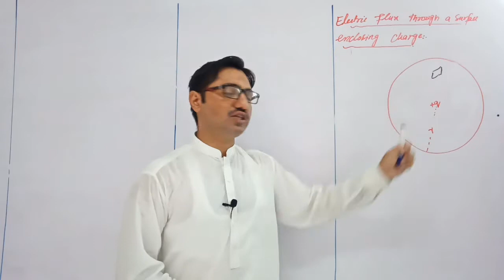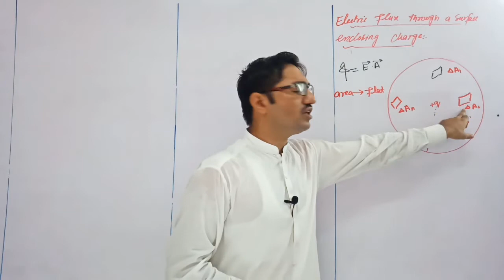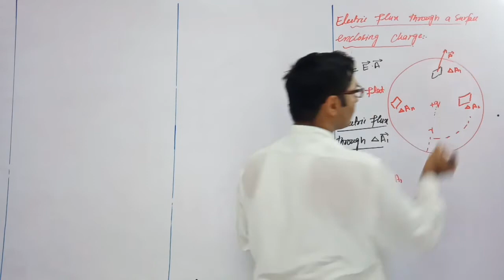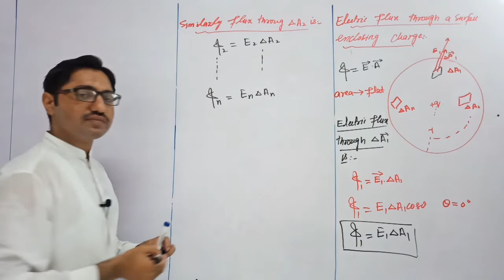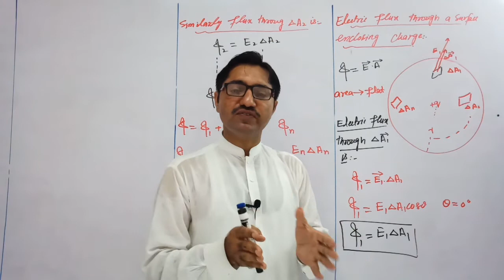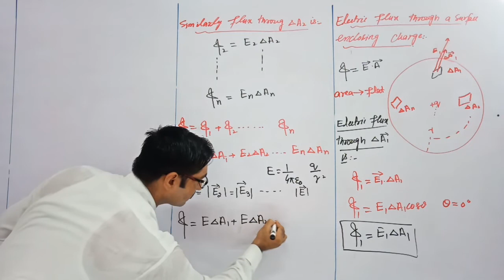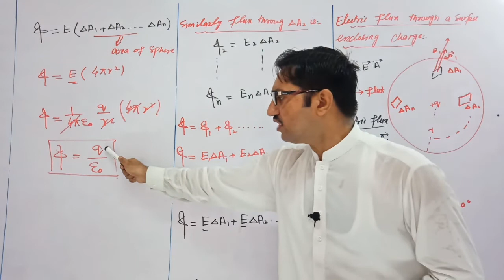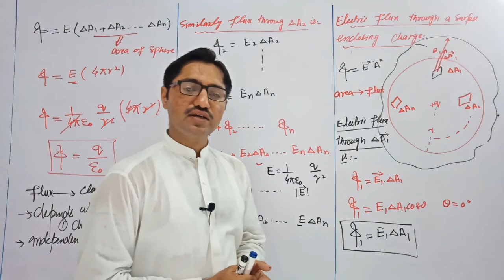Electric flux through a surface enclosing charge